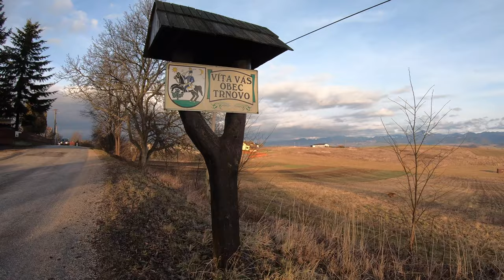🌳 LXXXVII - Valča - Trnovo - Trebostovo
peši